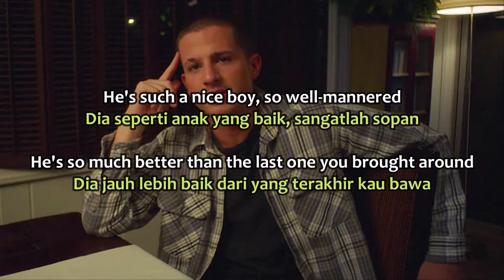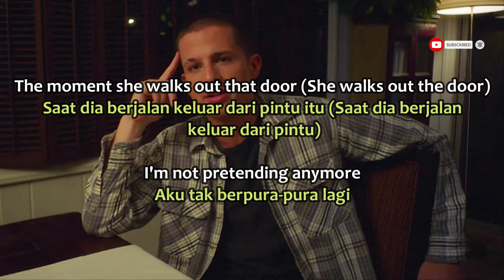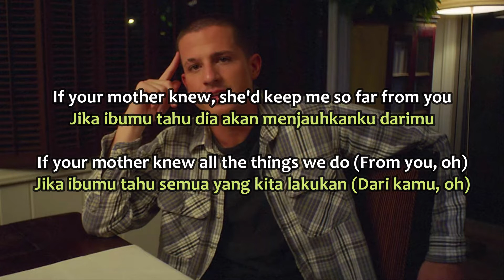Charlie Puth - Mother (Lyrics - Terjemahan Bahasa Indonesia)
Selamat datang di video terjemahan terbaru aku teman-teman. Ini adalah lirik dan terjemahan dari lagu yang baru-baru ini dirilis oleh Charlie Puth yang berjudul "Mother".
Dikutip dari Laman Terjemahan Lirik Lagu Barat, Lagu Mother ini memiliki makna tentang seorang gadis yang dimana ibunya tak akan menyetujuinya jika ia tahu hal-hal yang Charlie lakukan dengan putrinya. Silakan kalian bisa tonton video ini dan semoga kalian suka dengan apa yang telah saya buat ini. Sampai ketemu di video-video selanjutnya, Salam BEDAH LIRIK! Oh ya jangan lupa tinggalkan jejak kalian di komentar yaa jika ada request lagu terjemahan atau ada saran boleh kok disampaikan demi pembangunan channel ini yang lebih baik kedepannya :).
Artist                 : Charlie Puth
Song Title         : Mother
Support the Artist
Charlie Puth